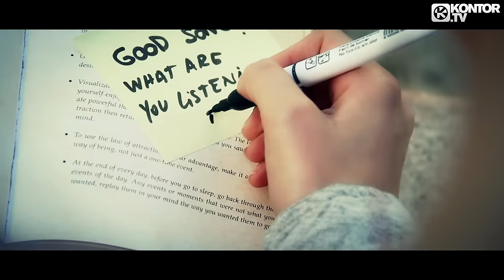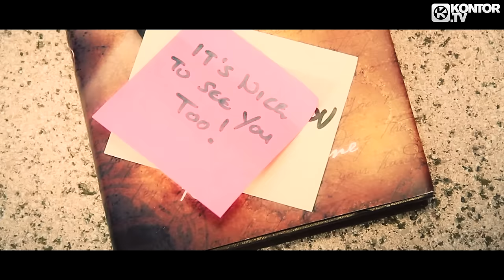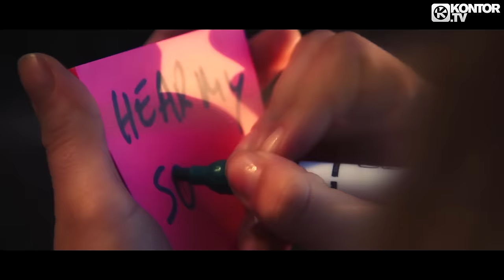DJ Sammy - Look For Love (Official Video HD)